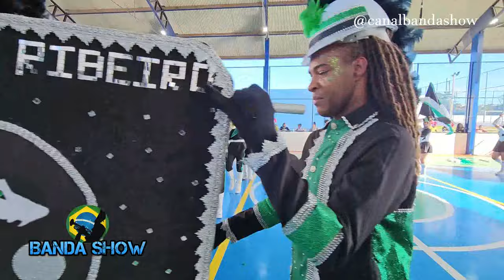Banda Marcial LEGIÃO na IV Etapa do Intercolegial de Bandas e Fanfarras 2023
Banda marcial Colégio Estadual Pedro Ribeiro na IV etapa do Intercolegial de Bandas e fanfarras em São Cristóvão do aeroporto Salvador realizada no Colégio Estadual Pedro Paulo Marques E Marques